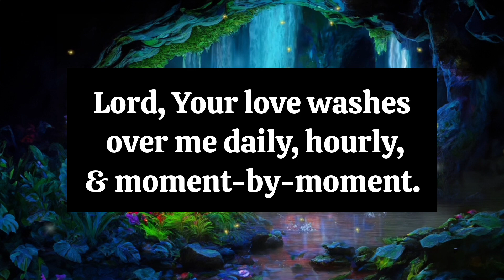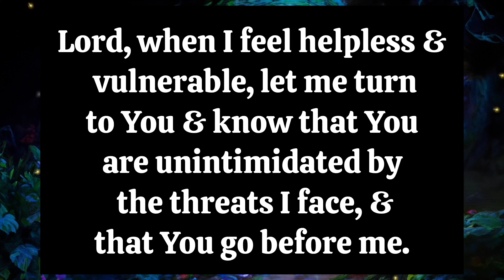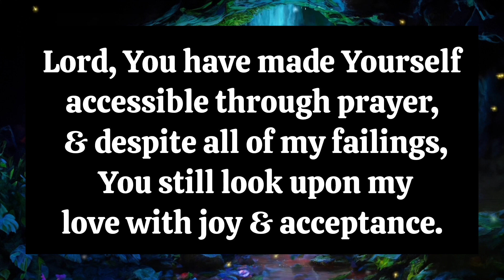💌A Simple Prayer To Thank|prophecy | prophetic word|prophetic word for today.